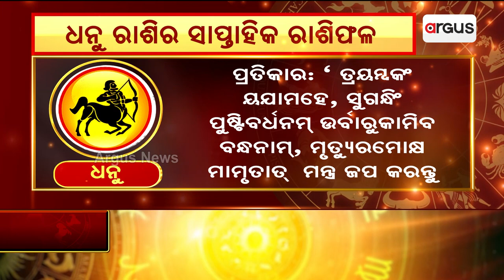Bhagya Bhabiswata || ଧନୁ ରାଶିର ସାପ୍ତାହିକ ରାଶିଫଳ( ଅଗଷ୍ଟ ୧୨ ରୁ ଅଗଷ୍ଟ ୧୮)